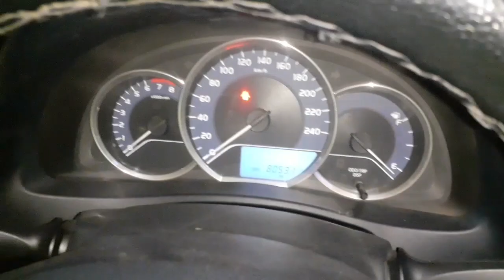Cars Juma Bazar Gujranwala |Friday car market |gujranwala car bazar 2021|used cars|Abdullah Car Club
Name               Number
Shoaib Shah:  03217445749